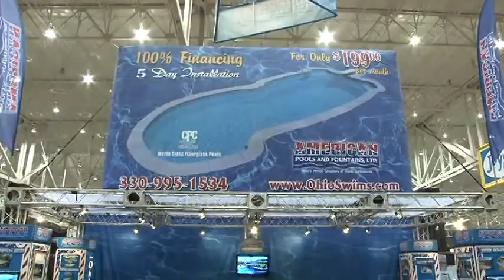Fountscape-2012 Cleveland Great Big Home & Garden Expo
for more information!